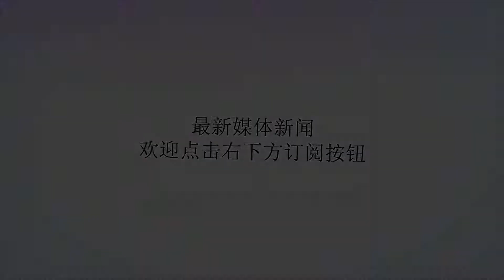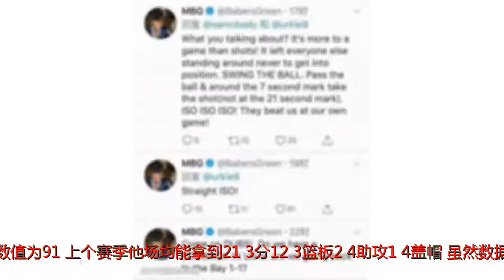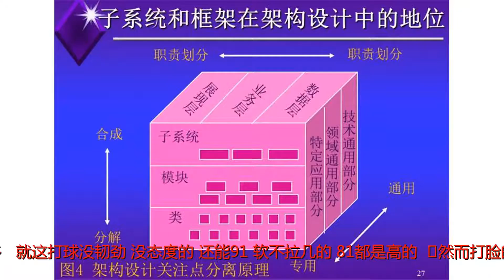21+12新星不满其2K能力值，推特质疑官方，网友：给你81都嫌多！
谢谢！最近著名篮球游戏《NBA2K19》陆续公开了球员们的能力值，第一个被发布的就是詹姆斯，能力值高达98，随后有莱昂纳德（94）、德罗赞（89）、塔图姆（87）、米切尔（87）、本西蒙斯（87），不难发现当初的三位最佳新秀候选人都是87。在今天早些时候，2K官方公布了森林狼前锋唐斯在2K19中的能力值，具体数值为91，上个赛季他场均能拿到21.3分12.3篮板2.4助攻1.4盖帽。虽然数据看上去似乎很匹配这个91，但看过唐斯的比赛，特别是季后赛的表现，很多人表示唐斯这个能力值显然被过分估高了。有网友评价道：“唐斯91？那浓眉是101？话放这了，绝！对！高！了！”，“2k今年能力值也有点太假了唐斯水平客观来说86差不多”，“就这打球没韧劲，没态度的，还能91?软不拉几的，81都是高的”。​然而打脸的是，球迷们觉得高了，唐斯自己却觉得低了，在推特上质疑游戏官方。“才91？我不怪你@2KNBA，我怪你@ronnie2K（2K数字营销总监）所有事都怪Ronnie 服务器烂也是你的错 我比去年更强了”唐斯在推特上写道。此言一出，网友朋友们更不买账了，“好家伙，兄弟，你歇歇吧，卡佩拉都能把你防成狗，给你91都高估你了。”，“最恼火的事情就是自己不知道自己到底有多少斤两”，“这么多人骂你，那是他们眼拙，没看到你的长处，你吃鸡水平还是不错的”。